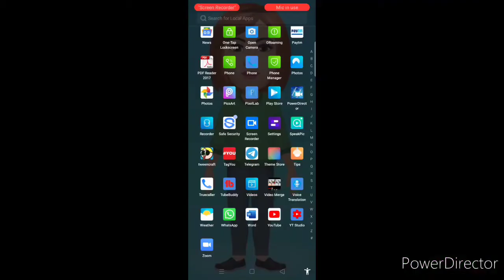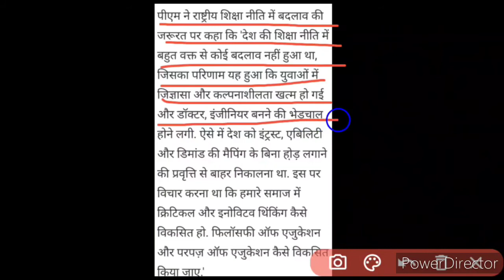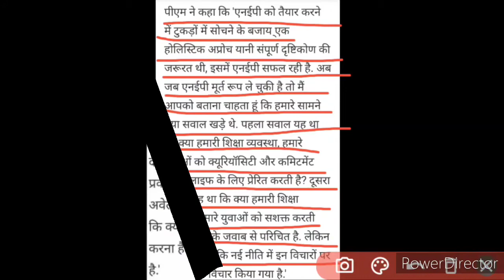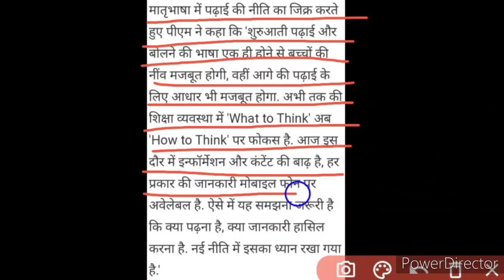New Education Policy 2020: PM Modi का संबोधन, अब फोकस होगा "How To Think" पर | Conclave By UGC-MHRD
Content covered:-

1- New Education Policy 2020
2- Narendra Modi's New Exhortation
3- Conclave By UGC-MHRD
4- New Education Policy 2020 Update
5- Transformation In Higher Education

1- kavita is here
2- kavita is here youtube channel
3
4
5
6- kavita is here youtube videos
7- ugc
8- mhrd
9- modi
10- narendra modi
11- pm narendra modi
12- pm modi
13- new education policy
14- new education policy 2020
15- higher education,reforms in higher education
16- reforms in education
17- नई शिक्षा नीति
18- शिक्षा नीति
19- शिक्षा नीति 2020
20- नई शिक्षा नीति 2020
21- प्रधानमंत्री मोदी का संबोधन
22- August Conclave
23- August 2020 Conclave
24- how to think
25- conclave